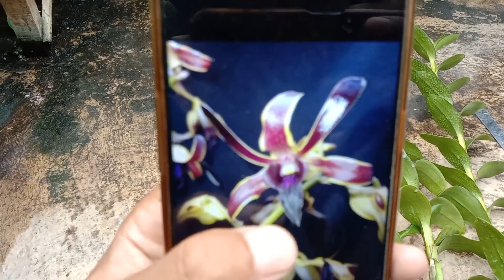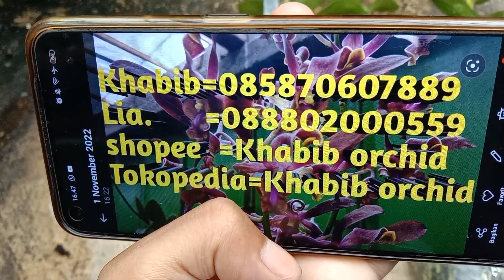Promo Anggrek Hitam Special Ramadhan.......!!!!! Dendrobium Qanita Beauty x Nurjanah